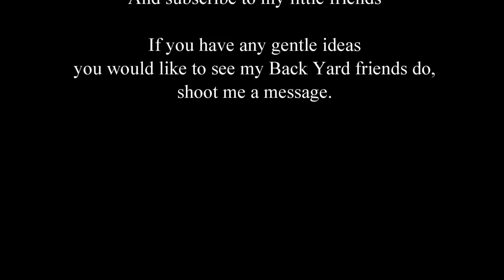A box, a squirrel, and chipmunks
The chipmunks have been going crazy. So I put a clear plastic box out with easy access from the top. Hoping to keep them separated and feeling safe from the big squirrels. I felt so bad for the first two times the chipmunk had a hard time getting out of the box.

This will be used  to go toward the wildlife in the back (feed), all the props and setups and things you see in the videos. It will also help in having more Giveaways and things that are used in the video and more.  Thank you all for having fun with me and it's great communicating with you all!!!